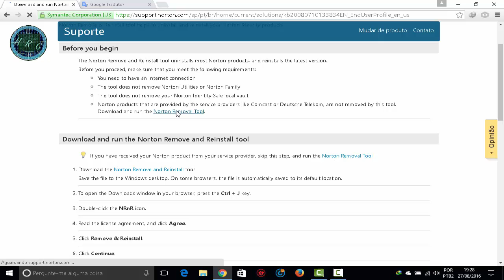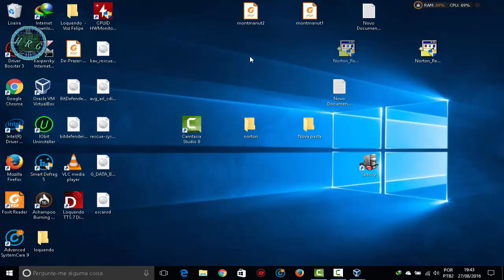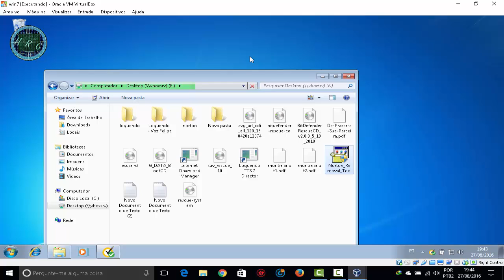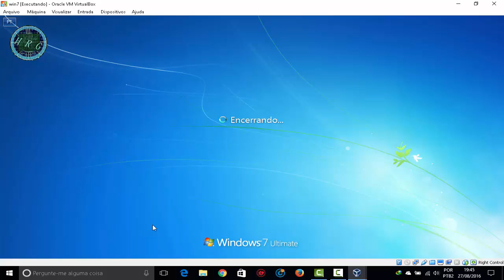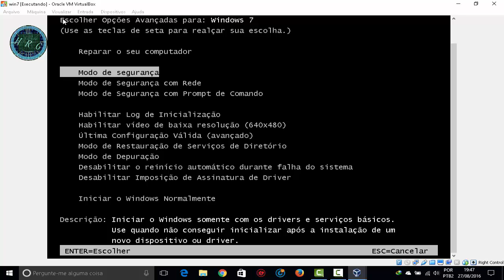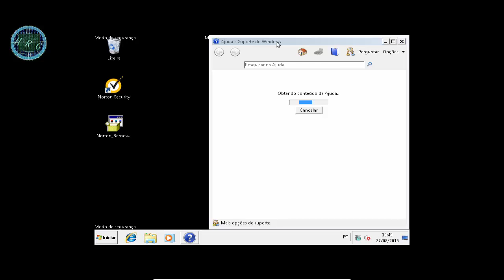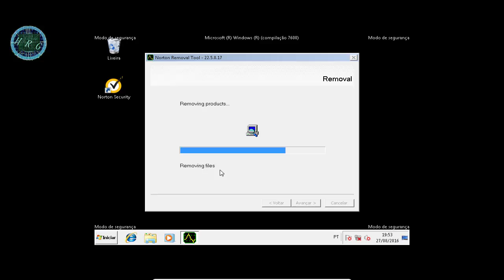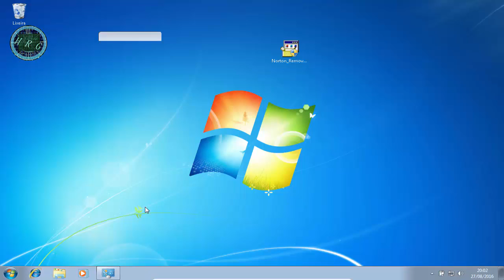como desinstalar Norton por completo Norton 2016 e Norton 2017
Aqui estarei mostrando como desinstalar o antivírus do norton, de forma fácil e prático.

= visite o meu canal